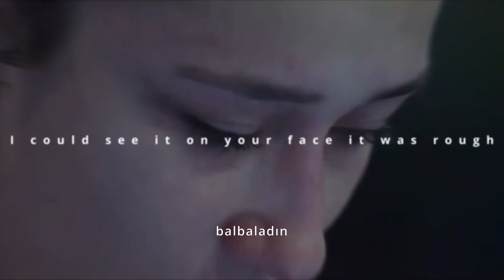Hande Baladın || Daddy Issues